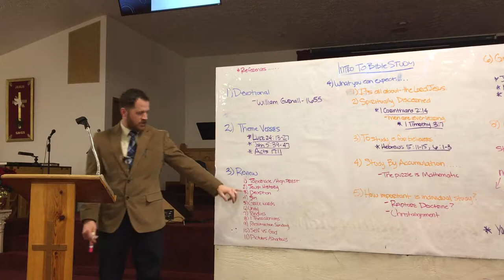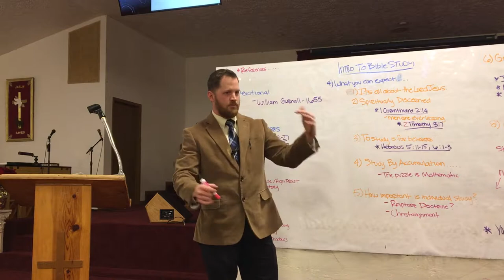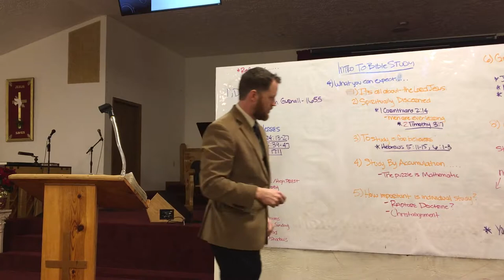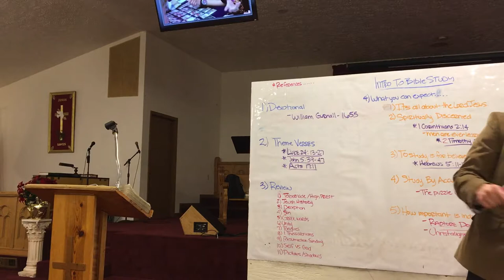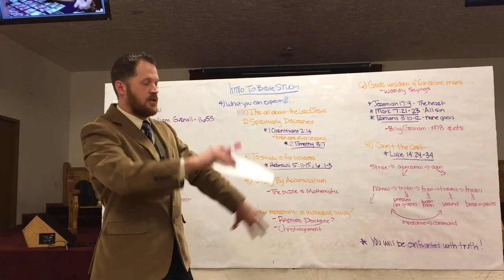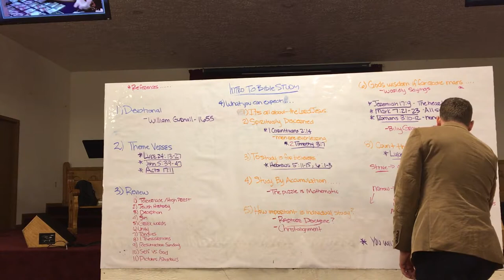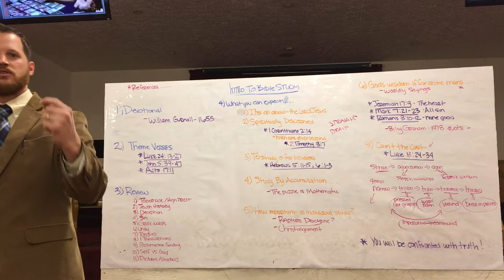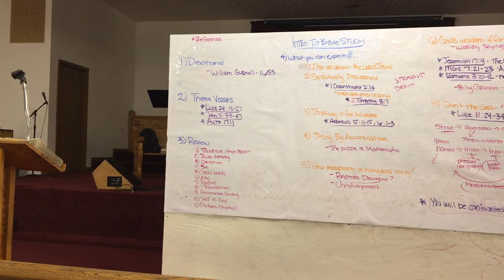Intro to Bible Study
This is an introduction to Bible study. Taught at Temple Baptist Church in Three Rivers Michigan